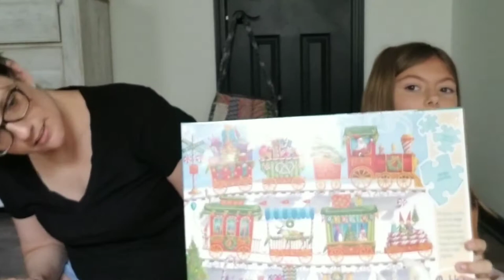Puzzle Interview with Maya - Cobble Hill Family Pieces Winter Barnyard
Check out all of Maya's thoughts on the Winter Barnyard Family Pieces Puzzle from Cobble Hill. Spoiler, it was completed in an hour.